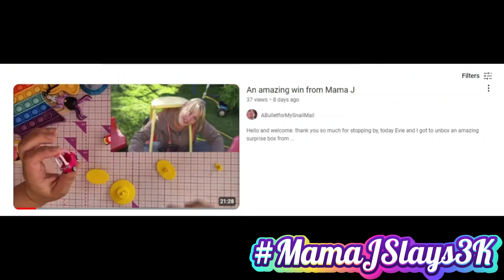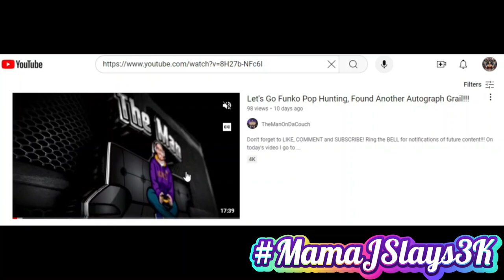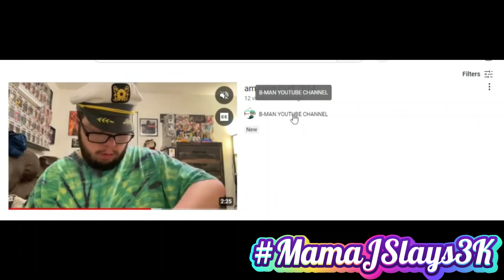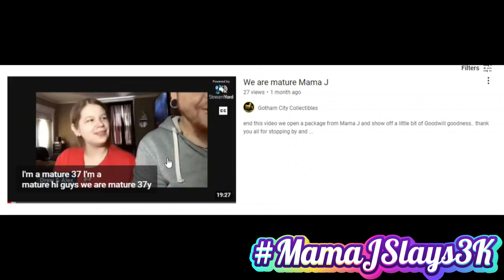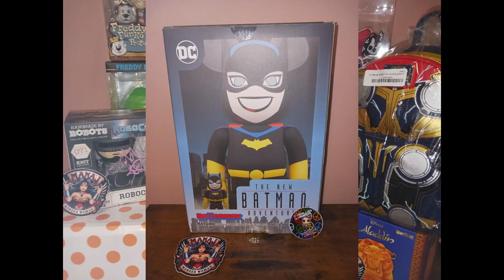MAMAJSLAYS3K WE HIT 3K. SO LET'S DO WHAT I LOVE TO DO AND GIVE SOME S**T AWAY. 12 OR 22 GIVEAWAYS??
When your done come back to this video let me know you went and commented on all 10.  Include the hashtag here in you comment.  Once I verify you get entered in to the loungefly giveaways GOODLUCK

PRIZE LIST
Blown Ups! figure Daedalus Bonn
DC Suicide squad 6 pin pack
Misfits Willie Hat (art by Poncho LE 250)
Comic Book Mystery Box #10
Twig comic (Skottie Young cover) plus Twig custom cover (by kocal artist)
Squaredy Cats Carmina (red velvet vampire)
Box mixed mystery minis (sealed)
HMBR Robocop (signed)
Batgirl Be@rbrick 100% & 400%
Nightwing #87 Slabbed and signed by artist (Bruno Redondo)
Loungefly Disney Tangled Princess Castle Cross Body Bag
Loungefly Marvel Thor Love & Thunder GITD (Backpack & wallet)

**Bonus** Each ch that meets the goal I will give away a bonus item

***ONE ENTRY PER PERSON PER CHANNEL WE ARE SUPPORTING
     NO USE OF MULTIPLE ACCOUNTS
     WILL SHIP INTERNATIONAL I WILL COVER UP TO $10

IG CHANNELS
@MAMA_J_1970 basic IG